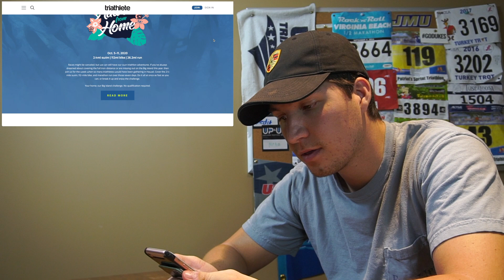I SIGNED UP FOR A VIRTUAL IRONMAN (sort of) | VLOG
As DJ Khaled would say, anotha one! I'm back with another vlog folks!

After an awesome week hanging out in Martha's vineyard with the fam, I decided to sign up for the Triathlete.com Hawaii from Home challenge. Although its not actually called an Ironman, or associated with the Ironman foundation in any way, its premise is to create a fun week of on-your-own racing/training that pays homage to when IRONMAN World Championship in Kona, Hawaii would usually occur. Obviously with COVID19, IM World Championship has been cancelled for this year.

The Hawaii From Home challenge doesn't start for a few more weeks, however, I'm slowly starting to get myself acclimated to waking up extra early and pretty much doing workouts throughout the day. To complete the challenge on time (by the end of the week) I'll need to swim, bike, and run a certain amount each day. Of course, I could do the swim all at once just to knock that out of the way, but what fun is that when I've got 7 days?

I'll be sure to take you all along with me on this journey as the date approaches but for now be sure to share this video with friends and family who also might want to participate!

00:00 Niwel - Bad Love
01:45 Ikson - Paradise
5:43 Kalide & Kiemann - Forever (ft. Bianca)